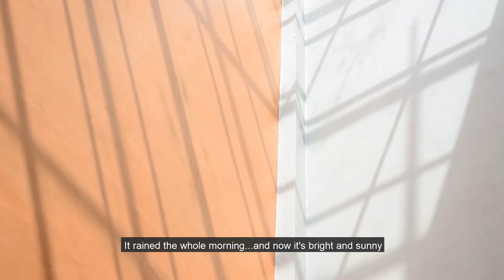Rainy morning and a cup of coffee / Silent Vlog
A cup of hot coffee is a perfect fix for a gloomy rainy weather.